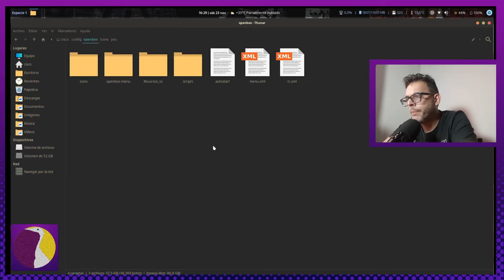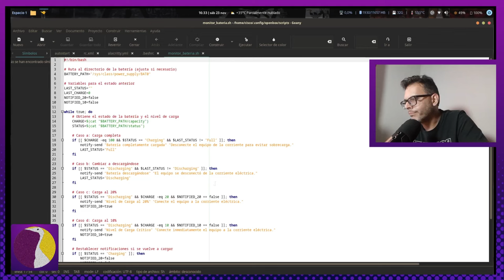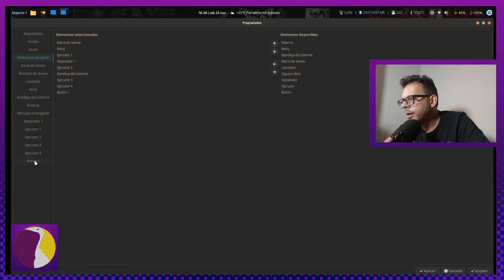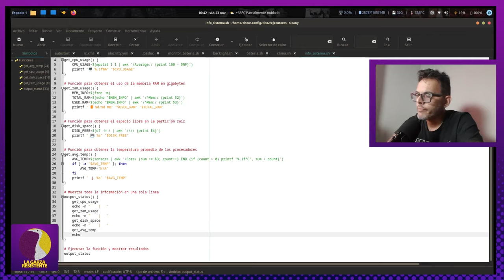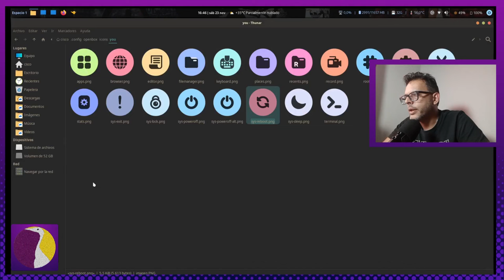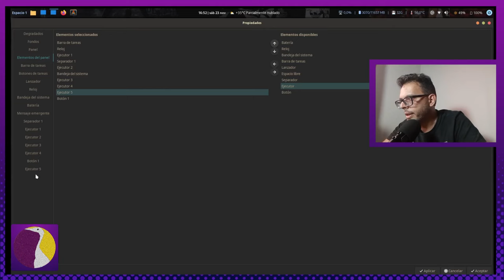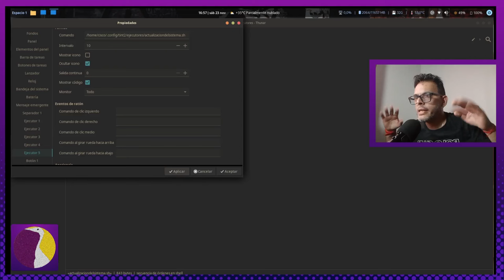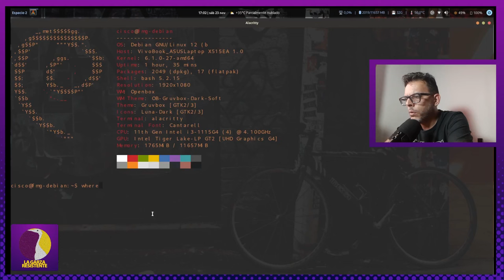Adios archlinux | Volviendo a las raíces | bashscripting con la IA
Hola bandurria querida! Sean bienvenidos todos a esta nueva entrega en LGR!!! Hoy vengo a comentarles y mostrarles el cambiazo que he realizado en mi equipo portátil para mi trabajo día a día!
Y lo he configurado usando IA... así que si sos purista no veas este video! jaja